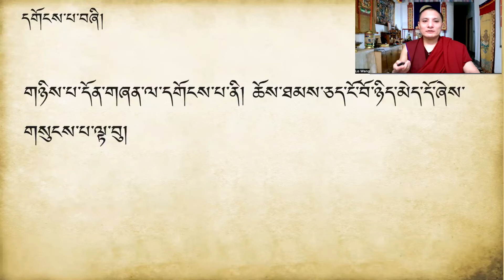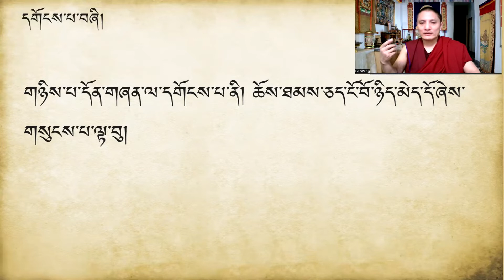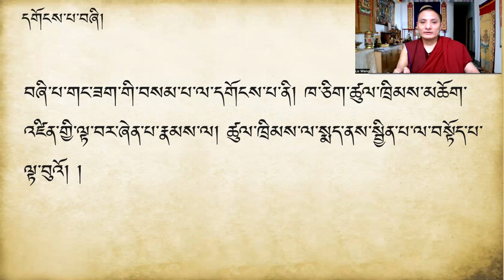ཤེས་བྱ་ཀུན་ཁྱབ། དགོངས་པ་ཅན་གྱི་མདོ་བཞི།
འདི་ནི་ནང་ཆོས་ཀྱི་རྨང་གཞིའི་ཤེས་བྱ་དོན་གཉེར་བ་ཚོའི་ཆེད་དུ་ཡིན།